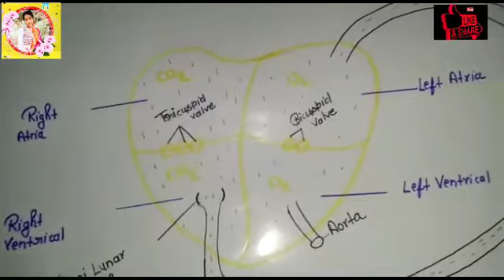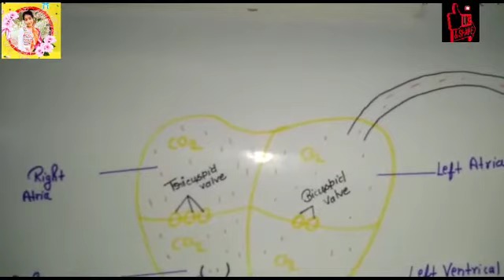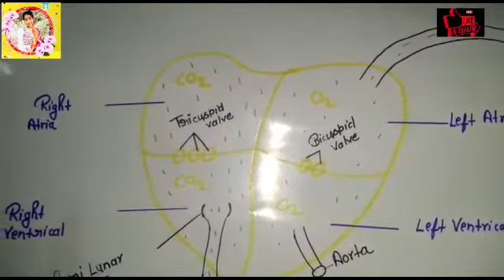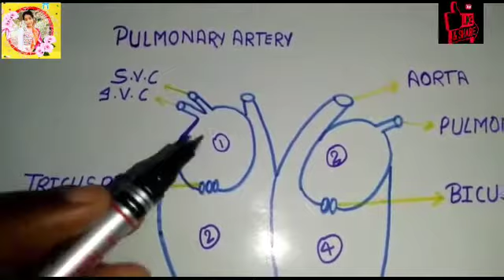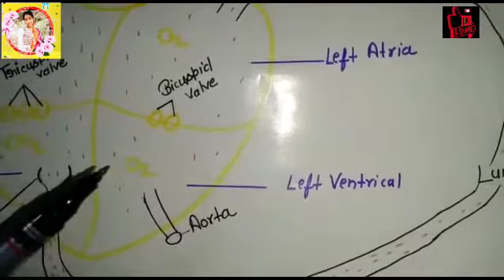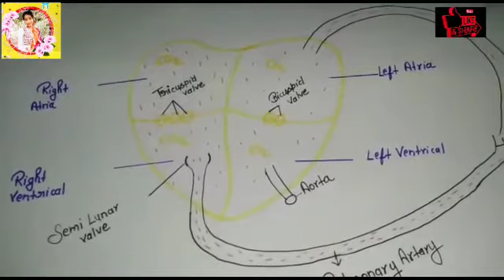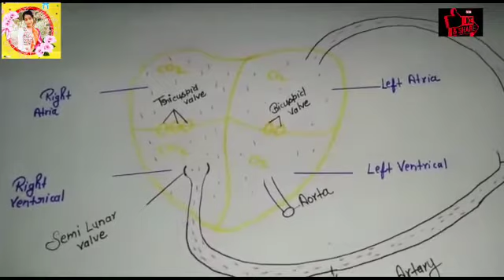रक्त परिसंचरण तंत्र (Biology) मानव हृदय आलिंद और निलय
रुधिर परिसंचरण तंत्र
संपूर्ण जानकारी
इस क्लास को पूरा देखें एवं शेयर करना ना भूले
रक्त परिसंचरण तंत्र की यह क्लास सभी परीक्षाओं के लिए अति महत्वपूर्ण साबित होगी ।
आशा है कि Rakhi ki Paathshaala यूट्यूब चैनल की क्लास बहुत पसंद आएगी
अपना स्नेह और विश्वास Rakhi ki Paathshaala पर बनाए रखें।

🙏🙏 नमस्कार दोस्तों सभी का स्वागत है हमारे चैनल Rakhi ki Paathshaala में